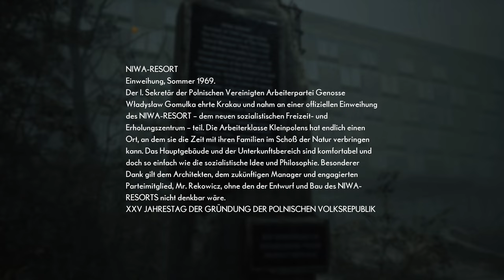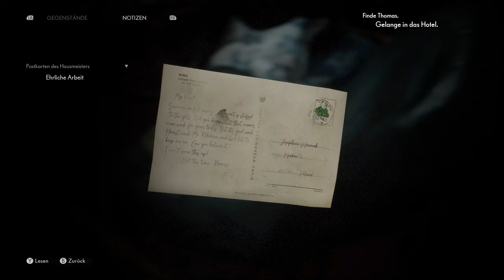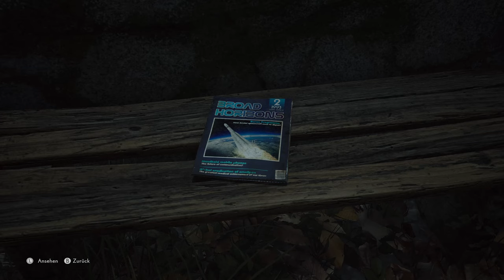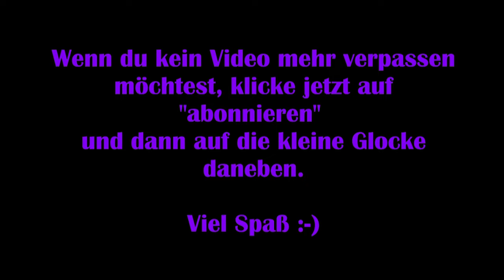The Medium #03 – Das Niwa-Massaker [Lets Play] [Deutsch] 2K